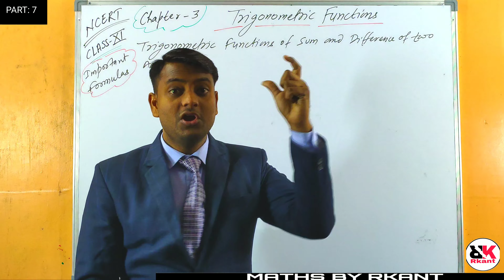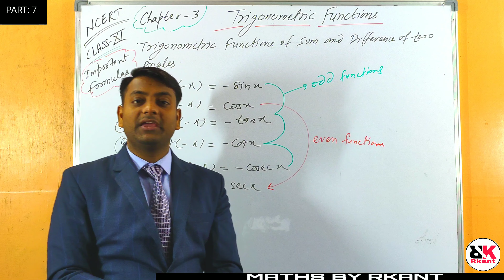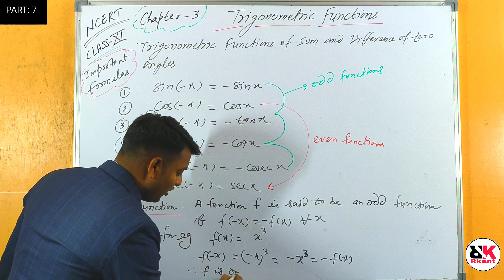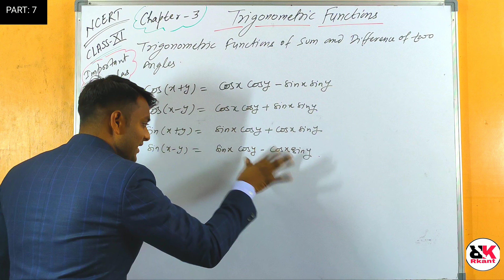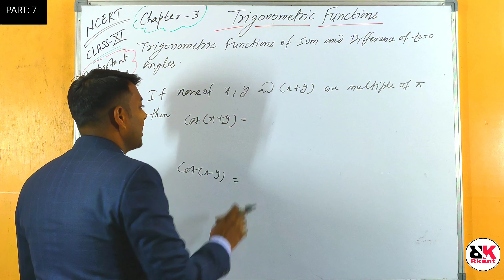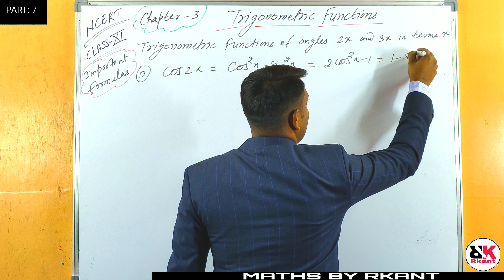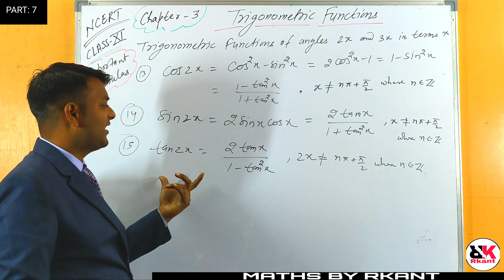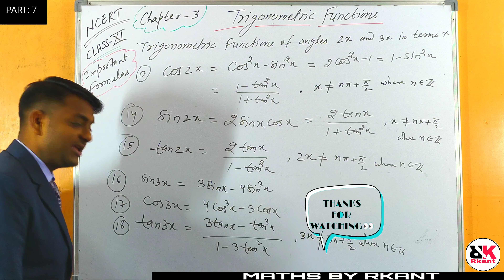TRIGONOMETRIC FUNCTIONS Ch.:-3 TRIGONOMETRIC FORMULAS FOR CLASS 11th / POLYTECHNIC... (PART:-7)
TEACHER : RAVI KANT SUBJECT : MATHS NCERT MAIN TOPIC: TRIGONOMETRIC FUNCTIONS ( TRIGONOMETRIC FORMULAS) FOR ANY DOUBT CONTACT TO GMAIL: GMAIL: Anything you want to know about trigonometric functions subscribe our channel and press bell icon for regular updates. Now , we are going to upload all the topics related to trigonometric functions in our next videos HOPE YOU LIKE THIS VIDEO. 😊😊